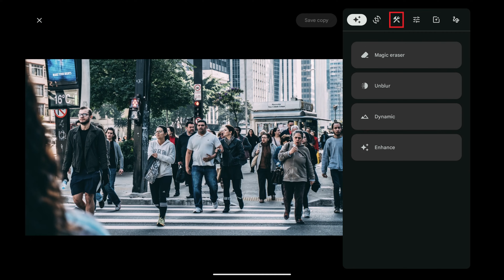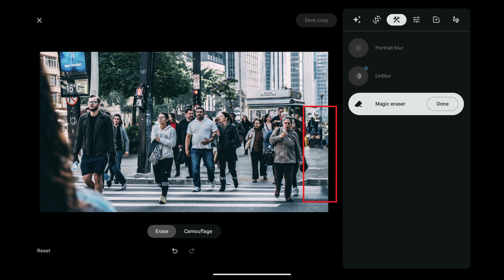How to Use Google Photos Magic Eraser on Android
In this video I'll show you how to use Google Photos Magic Eraser feature on your Android device.

Timestamps:
Introduction: 0:00
Steps to Use Google Photos Magic Eraser on Android: 0:31
Conclusion: 1:55

Video Transcript:
Have you ever taken a great photo with your Android device only to realize there's something or someone in the background that just doesn't belong? Well, worry no more! In this video I'll show you how to use Magic Eraser to clean up your photos and make them look exactly how you want, all from your Android device. So grab your Android phone or tablet, and let’s get started.

Step 1. Open a photo you want to use Google's Magic Eraser feature on in the Google Photos app on your Android device.

Step 2. Tap the screen to bring up the onscreen menu if you don't see it, and then tap "Edit" in the menu along the bottom of the screen. The editing menu opens.

Step 3. Tap the "Tools" icon in this menu. You'll see Magic Eraser displayed as an option.

Step 4. Tap "Magic Eraser."

Step 5. If there are suggestions for images that can be removed on your image, you'll see a note letting you know that suggestions are found, and those images will be highlighted in white. You can see in this picture I have a bunch of images highlighted. You can tap each of the images individually to remove individual images. Or, you can tap "Erase All" to remove all of the suggested image removals.

Alternatively, you can use your finger to circle images that you want to remove. For example, in this image I'll draw a circle around the person on the right side of the screen. The circled obstacle will be removed immediately.

Step 6. Tap "Done" when you're done making edits to your image, and then tap "Save Copy" if you want to save a copy of your edited image to your Android device.